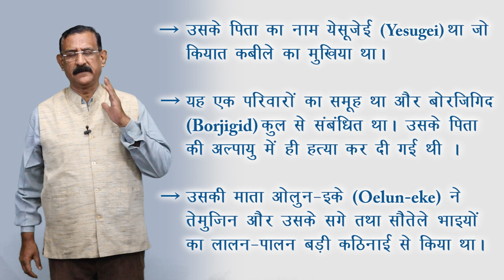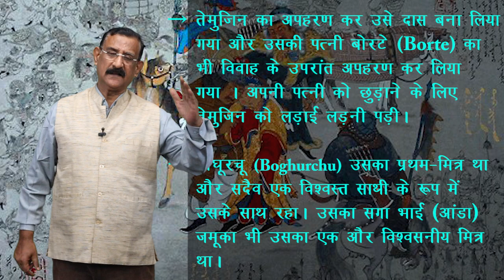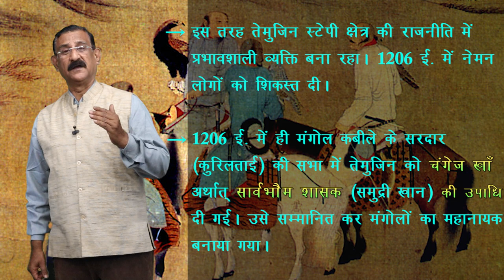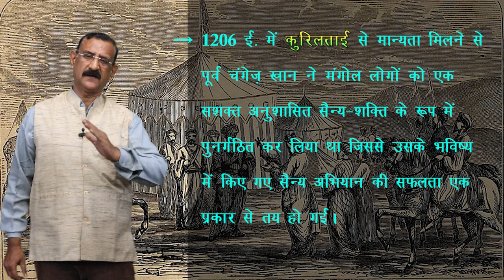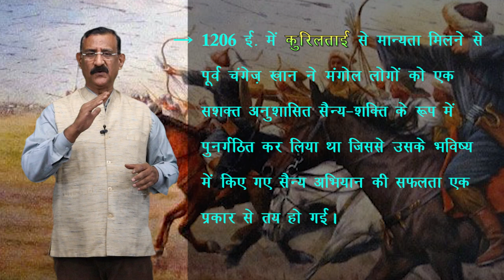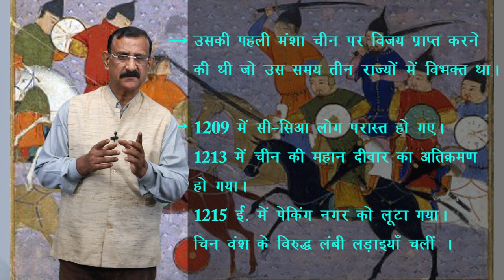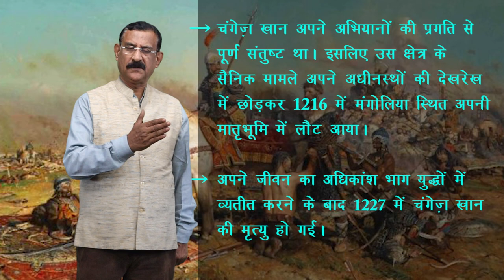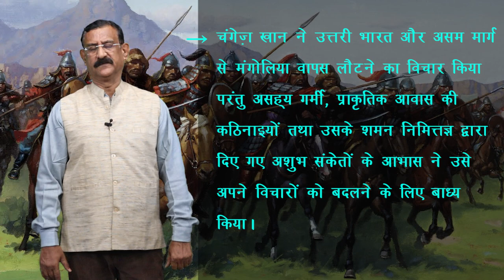CLASS 11th HISTORY | CHAPTER - NOMADIC EMPIRES | यायावर साम्राज्य